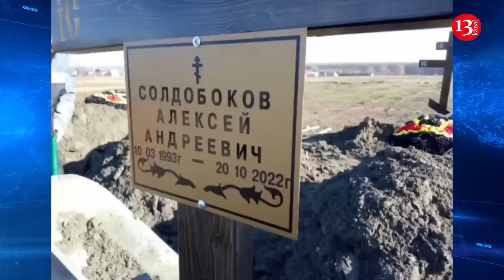Hundreds of "Wagners" are brought by trucks and buried by the roadside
An officer of the Ukrainian armed forces, blogger Anatoliy Stefan showed photos of the cemetery where the destroyed soldiers of the private military company "Wagner" were buried.
They have a grave in the images posted on the officer's Telegram channel. It is said that the "Wagners" were buried by the roadside.
Destroyed "Wagners" are brought to the cemetery by trucks.